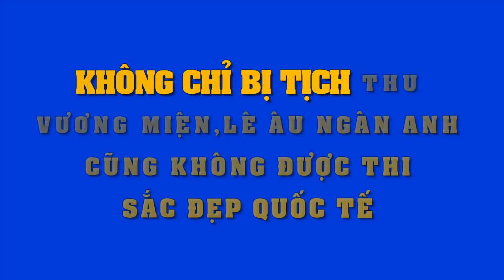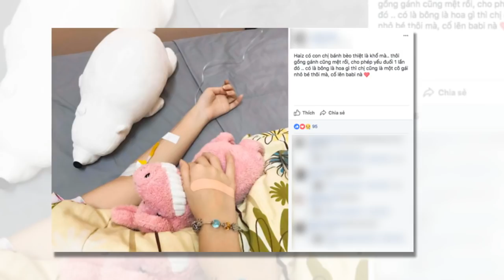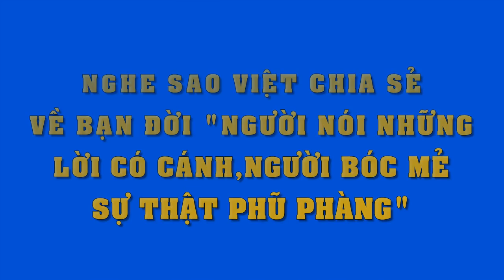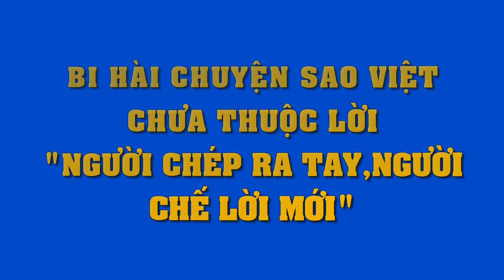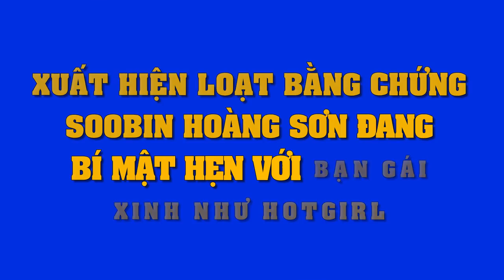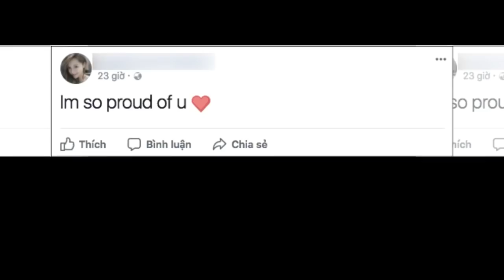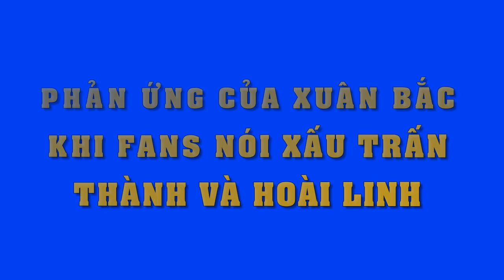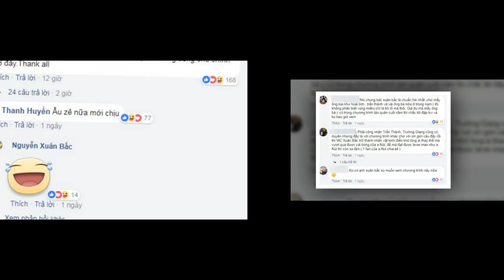Qúa xui xẻo cho Lê Âu Ngân Anh,hết bị thu hồi vương miện,lại bị nhận thêm "hình phạt" gây choáng này